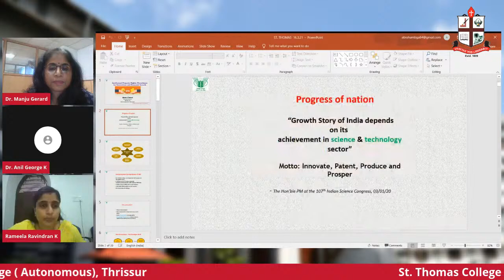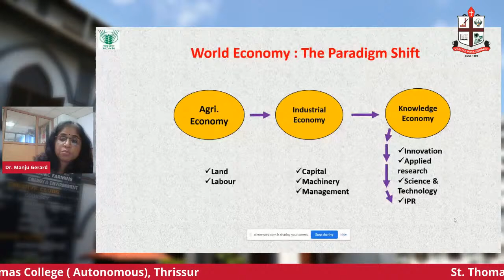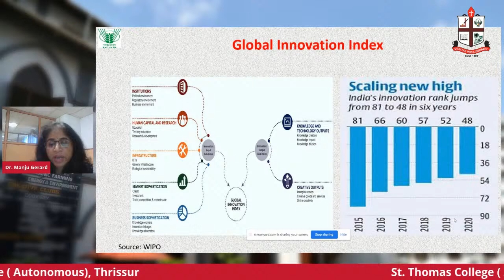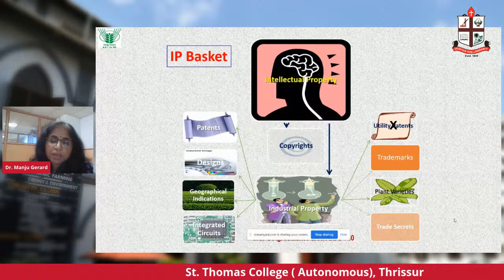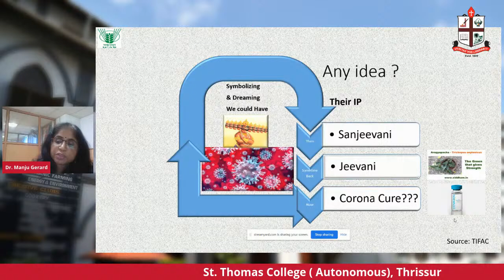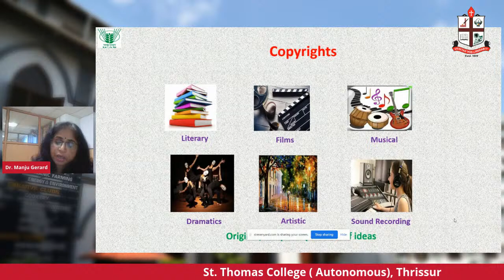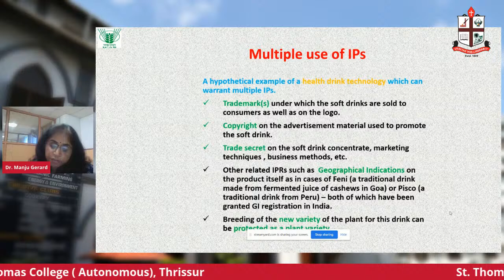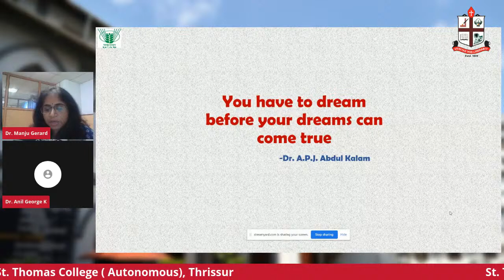Lecture I: Intellectual Property Rights: Powerhouse for Innovation and Economic Growth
International Webinar
"Intellectual Property: Rights, Need & Awareness for Industry & Academia"

Organised by
Department of Computer Science In association with CPE, IQAC & Institution's
Innovation Council

16 - 20 March 2021

16/03/2021 3:00 - 5:00pm

Lecture I: Intellectual Property Rights:
    Powerhouse for Innovation and Economic Growth
    Dr. Manju Gerard
    Principal Scientist (IP & TM Unit)
           ICAR - Headquarters, New Delhi